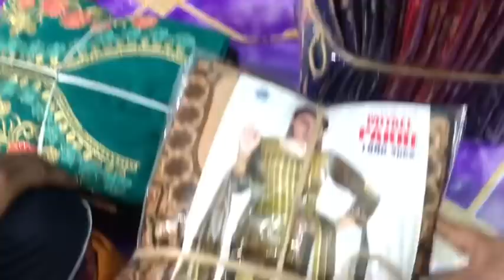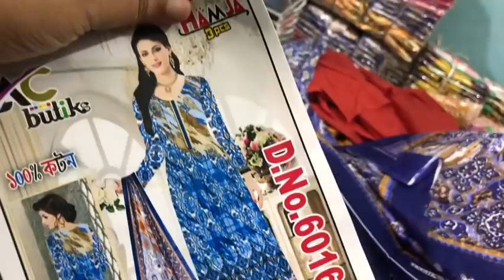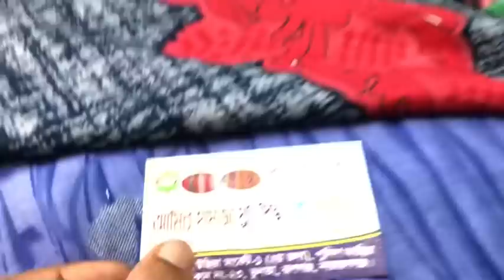ব্যবসা করুন মাত্র ৯০ টাকায় ভুলতা গাউছিয়া থেকে জামা কিনুন মাত্র ৯০ টাকায়